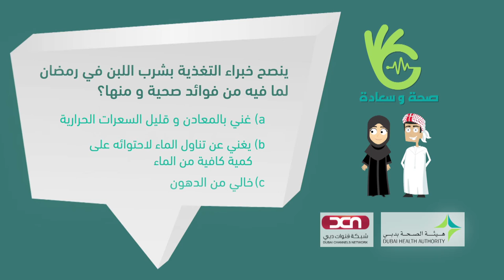المشروبات الصحية في رمضان - صحة وسعادة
د. مجد ناجي يحدث سلامة حول العصائر التي يجب تناولها في شهر رمضان المبارك